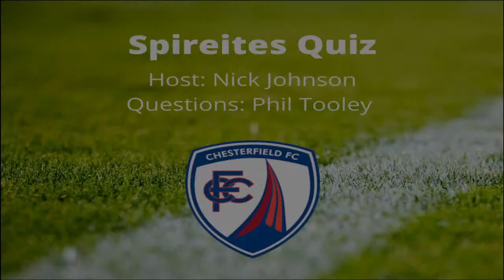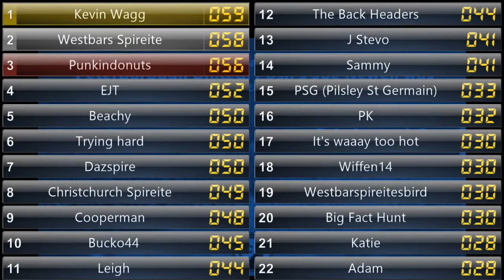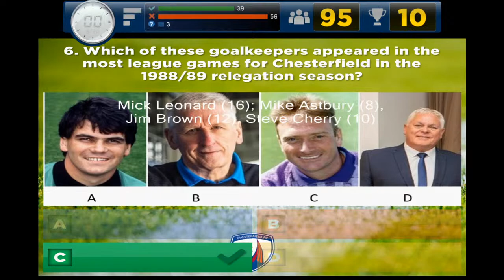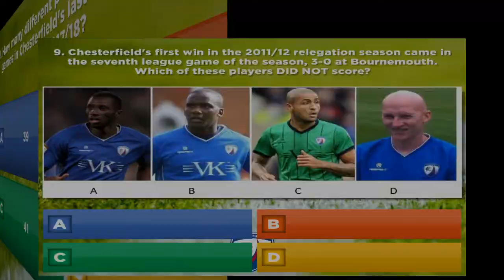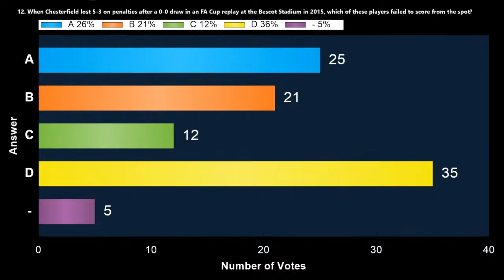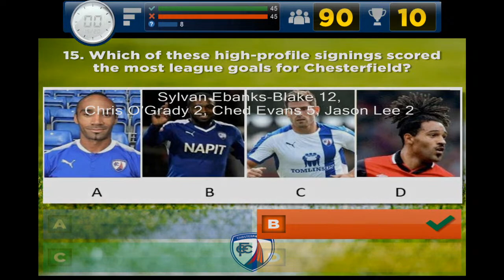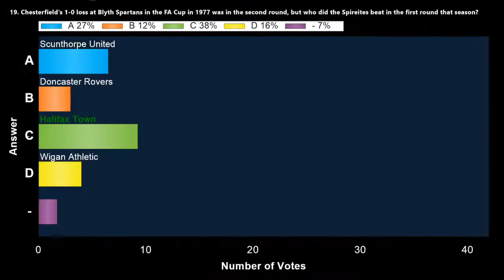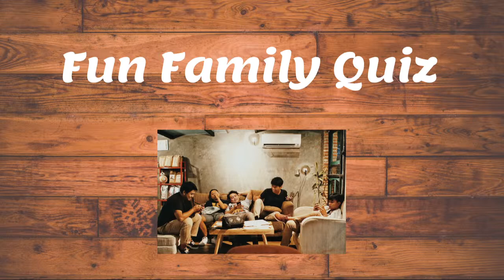Chesterfield FC Official YouTube Channel Live Stream